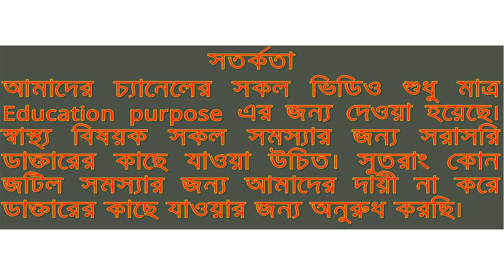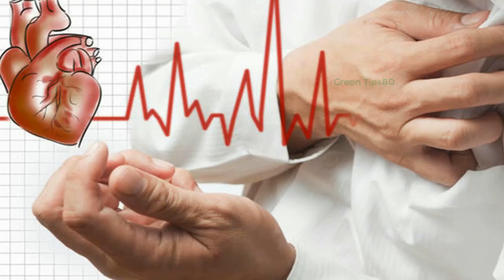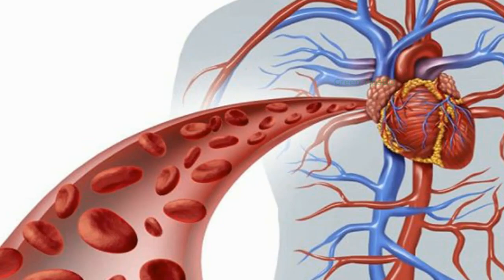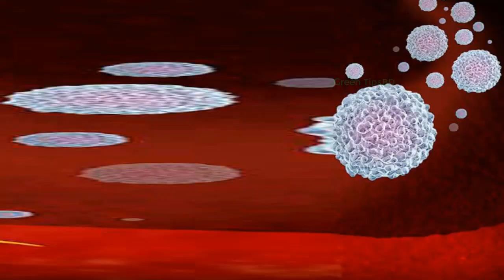রাতে ঘুমানোর আগে কানের মধ্যে রসুনের টুকরো ঢুকিয়ে রাখুন, তারপর দেখুন কি হয়!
রাতে ঘুমানোর আগে কানের মধ্যে রসুনের টুকরো ঢুকিয়ে রাখুন, তারপর দেখুন কি হয়! রসুন একটি খাদ্য জাতীয় উপাদান। যার অনেক উপকারিতা ও গুনাগুন আছে। কানের মধ্যে রসুনের টুকরো ঢুকিয়ে রাখলে কানের ব্যাথা দূর হয়ে যায়।